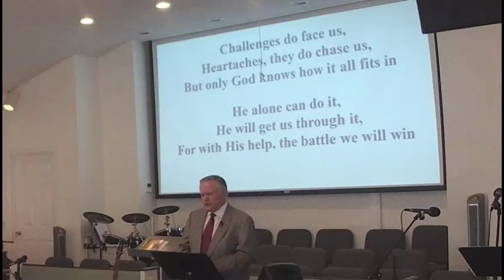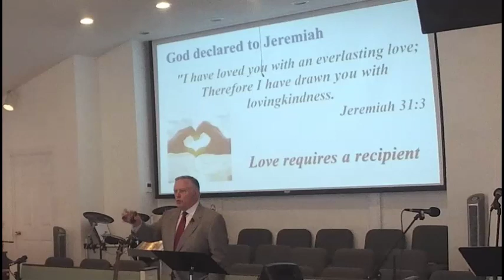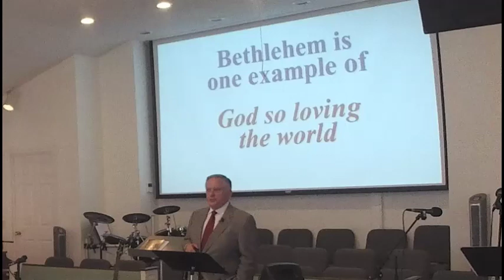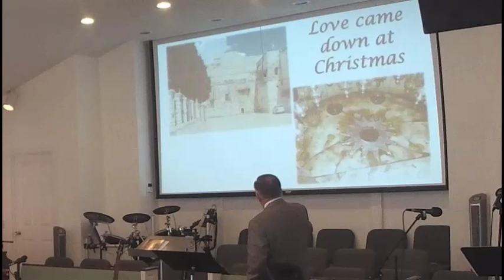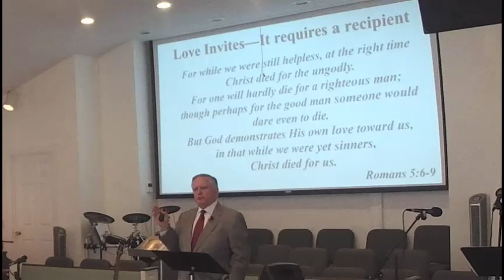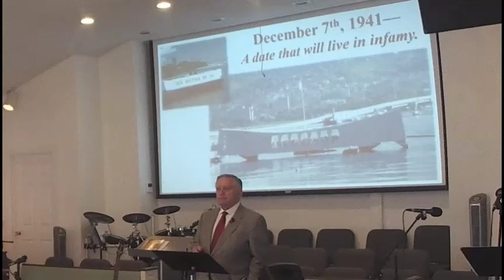12 8 19 Morning Service Sermon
12 8 19 Morning Service   Sermon